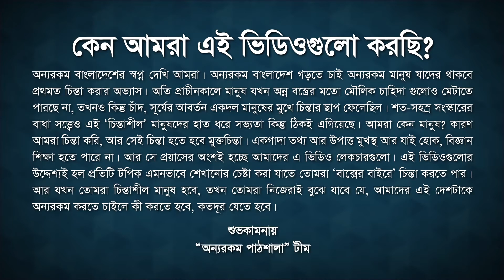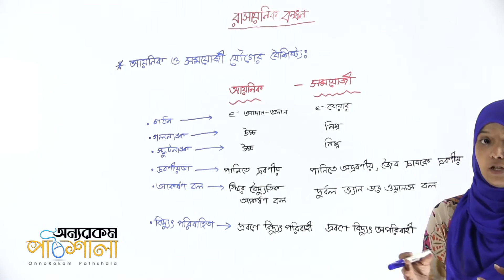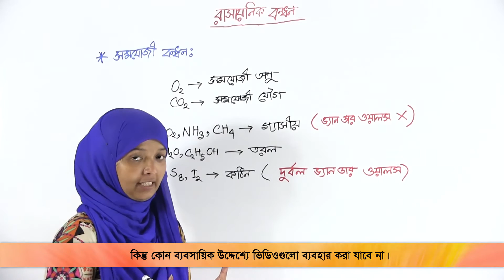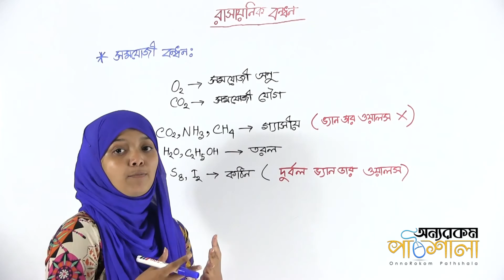08. Properties of Ionic Bonds and Covalent Bonds | আয়নিক ও সমযোজী যৌগের বৈশিষ্ট্য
Video Title: OnnoRokom Pathshala
Lecture: Chemical Bonds
Subject: Chemistry
Topic: Properties of Ionic Bonds and Covalent Bonds
Class: SSC (Nine-Ten)
Lectured by: Sadia Noor Mou